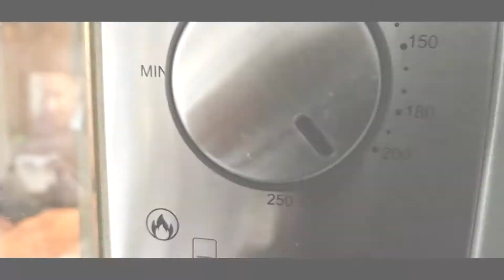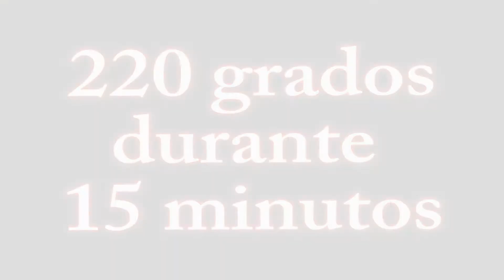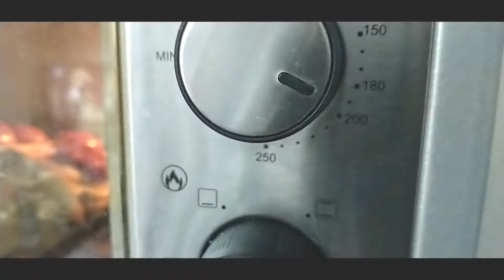Paleta de cerdo Agridulce en horno eléctrico (migue Cocina)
Ingredientes
Paleta de cerdo 1,700kg
Cebollas 3 medianas
Morrón rojo 1
Queso tibo  200 gramos
Azúcar 100 gramos
papas 3 medianas

condimentos
ajo. perejil
sal. pimienta negra y blanca.
tomillo, romero. comino.

Mis redes

MIS REDES
Mis redes